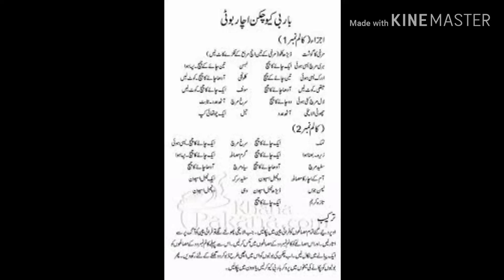BBQ chicken achari Boti homemade Recipe..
Chicken
Thom
Black paper
Namak
Red mirch